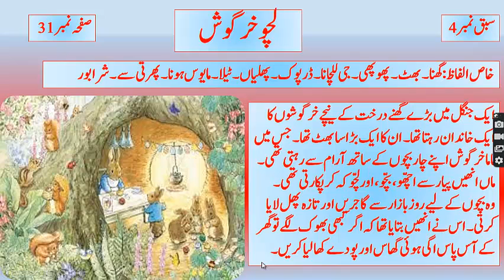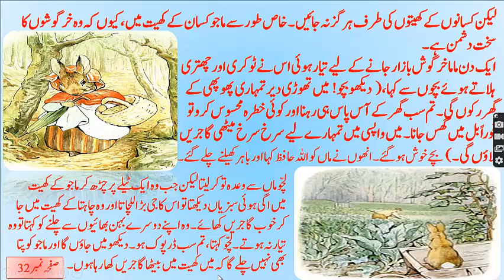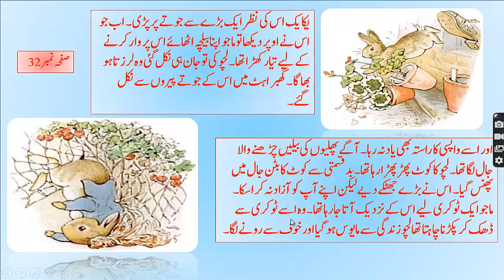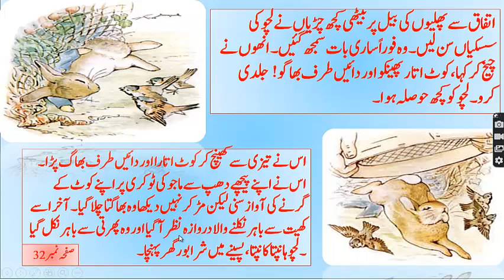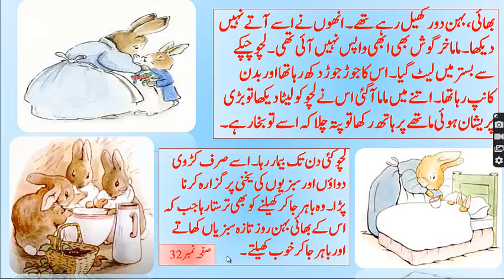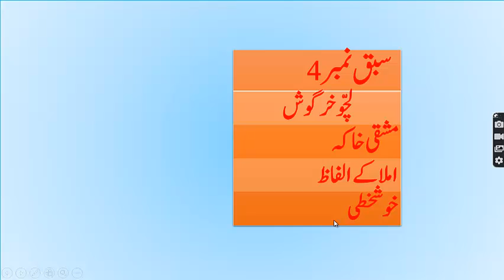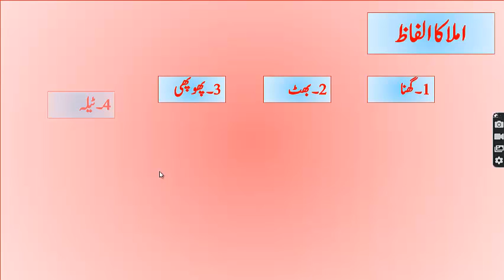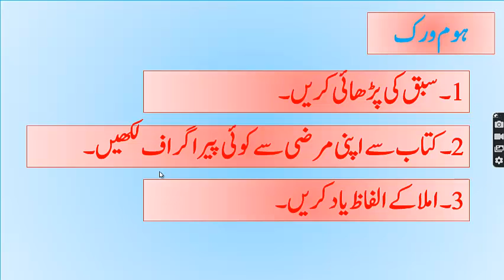Urdu | Class 3 | سبق: لچو خرگوش کی پڑھائی - مشق